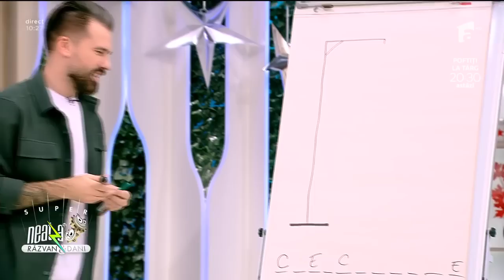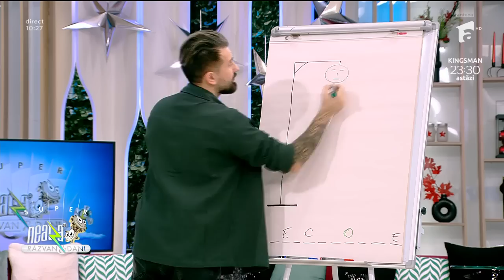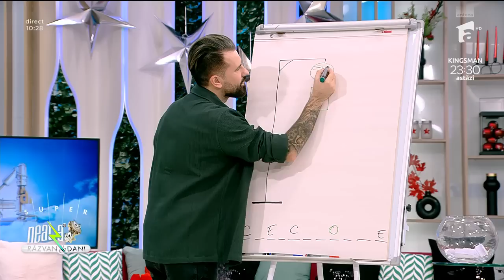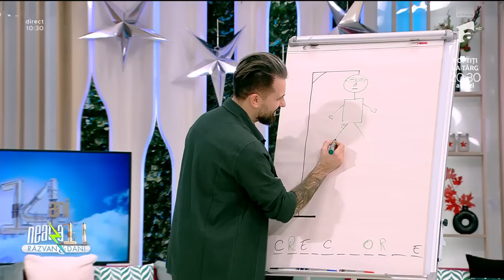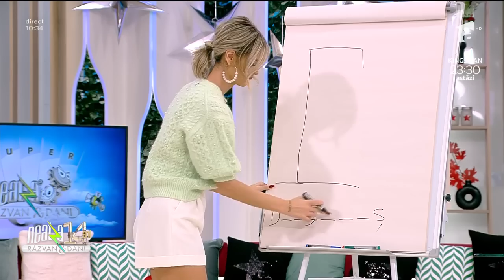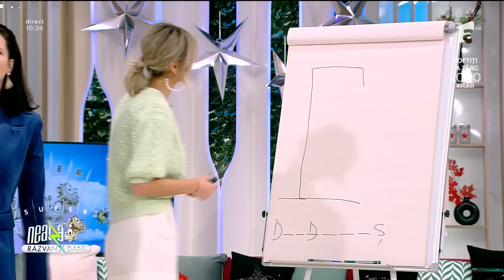Provocarea Spânzurătoarea cu echipa de la Neatza. Cine a câștigat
În ediția din 7 decembrie 2022 a emisiunii Super Neatza echipa emisiunii s-a jucat ”Spânzurătoarea”.  Iată cine a câștigat întrecerea inedită de la Super Neatza.